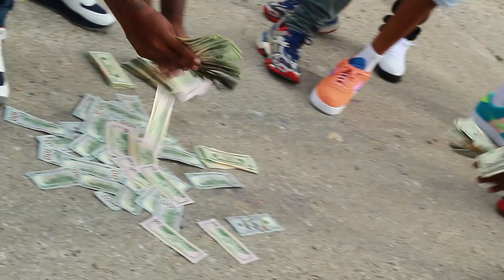Bullygang Bo -Get the fuck off [Video]